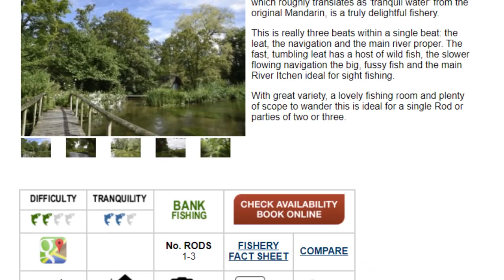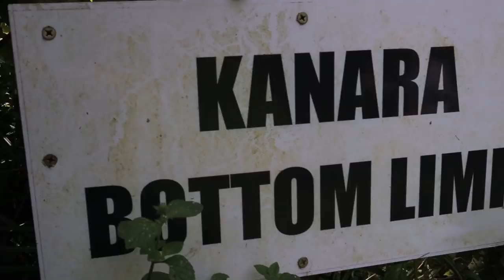Fly Fishing The Chalkstream River Itchen In England For Brown Trout With Fishing Breaks Day 2!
IB and Andy are invited to fish the chalkstream river Itchen by Simon Cooper from  Fishing Breaks ! IB is a chalk stream beginner, Andy hasn't fly fished a chalk stream in years so they'll need plenty of help fishing the gin clear water in southern England. Tackling up with dry fly rigs, they tackle the rivers of Hampshire hoping for brown trout and grayling. Can they stalk their trout in the clear Itchen chalkstream water , or will they need more hints, tips and tricks from Simon?

Get IB and Andy Merch Now!

Get The Outfits!
Dry Fly Rig:
Scierra Brook 10' 4# - Amazon

Duo Rig:
Scierra Brook 8' 4# - Amazon

French Leader Rig:
Scierra Brook 10' 2# - Amazon

Learn how to fly fish with the IB & Andy Fishing channel, your beginners guide to fly fishing for trout. With loads of tips on river fly fishing for beginners, UK Grayling fishing, how to catch trout in a river, how to euro nymph,  euro nymphing techniques and much more. With some of the best UK fly fishing videos for UK fly fishing techniques, IB & Andy show you how to catch grayling & trout from rivers.